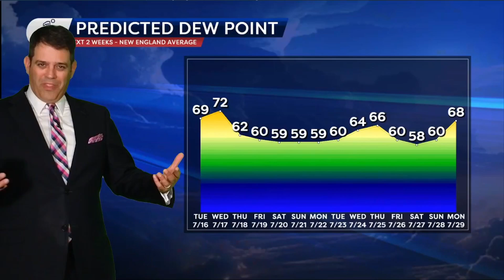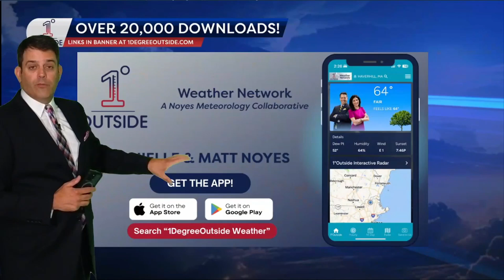Tuesday 1°Outside Insights: Explaining Heat Index & Highlighting Storms That Deliver Cooling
We hear the question often from you - what is heat index?  Is it for real?  We authored a written post awhile back to answer that question, but Matt addresses it in today's Insights video before diving into details on the cold front that will deliver severe thunderstorms to the Northeast the next two days, then lower that heat index as more comfortable air arrives.